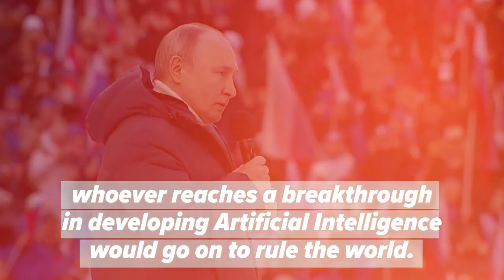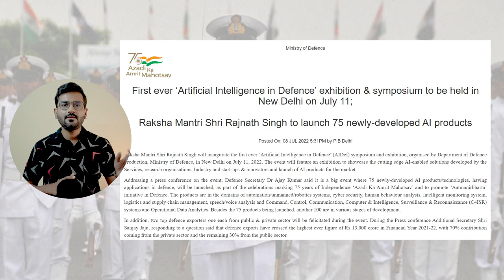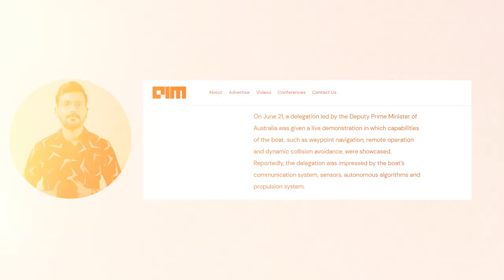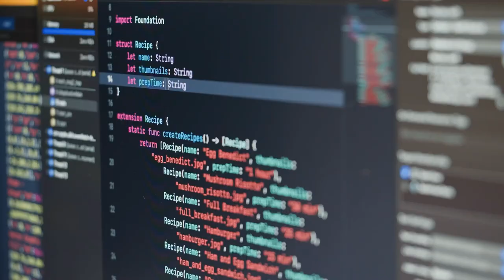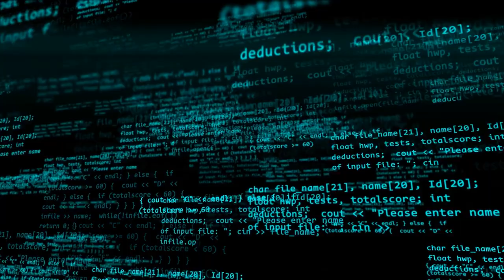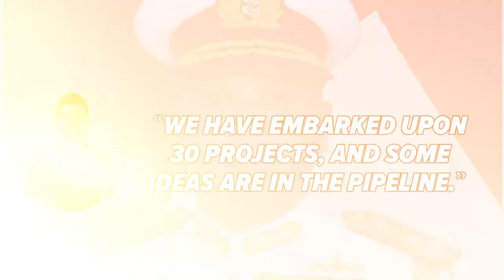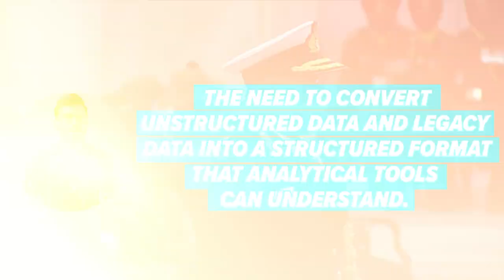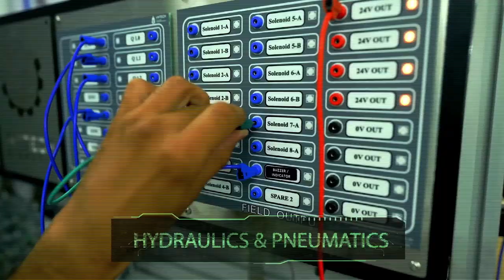Uncovering India Navy's Shocking AI Strategy | Indian Navy's AI Dominance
In this video, we will explore the innovative ways in which Artificial Intelligence (AI) is being used by the Indian Navy to strengthen its maritime security. The Indian Navy has been incorporating AI in its operations, logistics, and planning to enhance its overall effectiveness.

The video will cover the following topics:

Introduction to AI in Indian Navy
AI-based solutions for improving situational awareness
Use of AI in predicting vessel behavior and detecting anomalies
AI-powered predictive maintenance and decision-making
The role of AI in unmanned systems and autonomous vehicles
Future prospects and challenges in the implementation of AI

Through this video, we aim to showcase the various applications of AI in the Indian Navy and highlight its potential in transforming naval operations. With the integration of AI, the Indian Navy is well-equipped to counter emerging threats and safeguard its maritime borders.